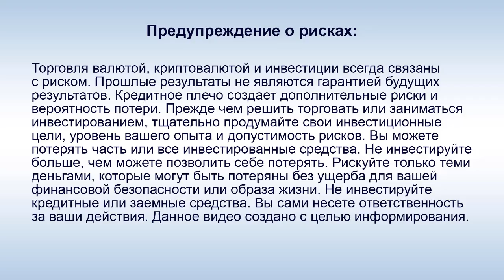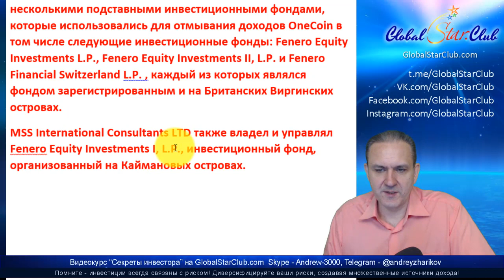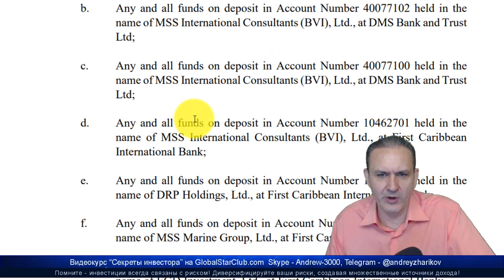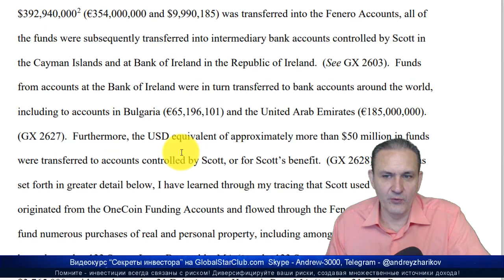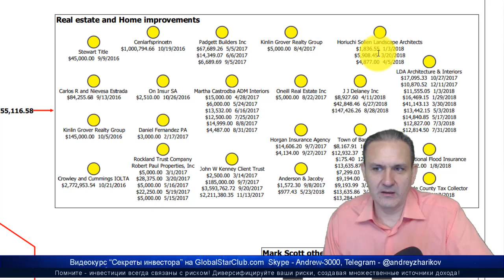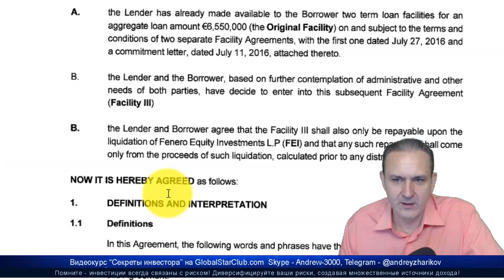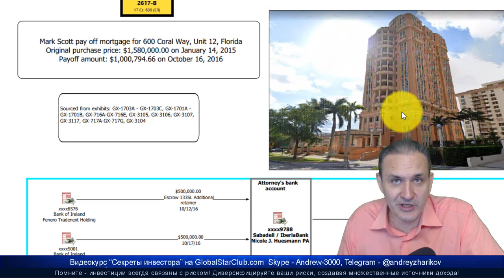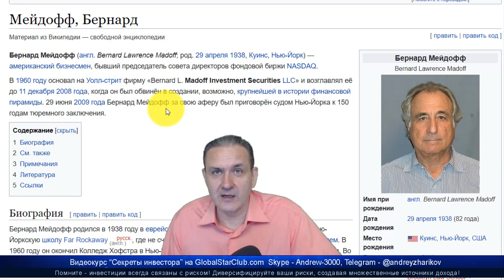Юристу OneCoin грозит конфискация 392 млн $ и 50 лет тюрьмы!